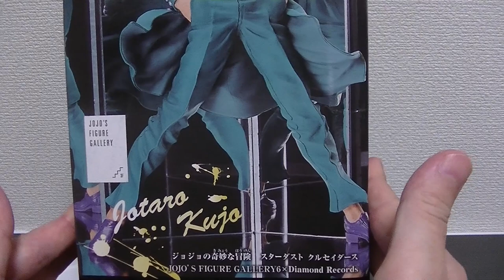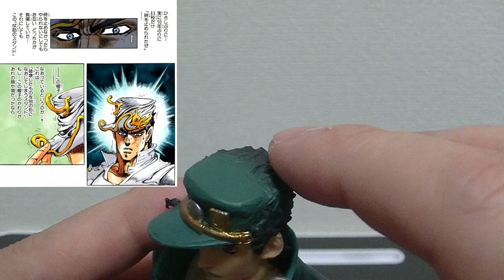ジョジョの奇妙な冒険 【第三部スターダストクルセイダース】 空条承太郎のフィギュアをご紹介します！